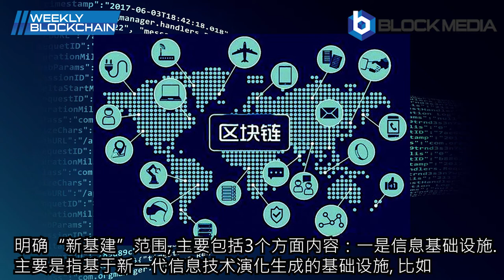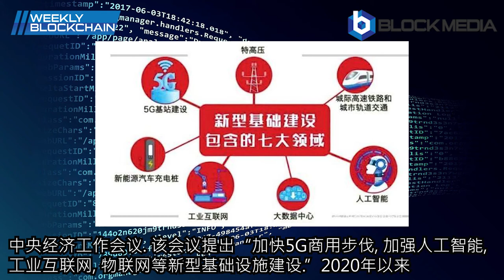【区块链周刊】Beincrypto大胆猜测金正恩或致使市场暴跌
大家的支持對好的內容有很大的幫助。

BTC : 1HFNQUv4wguCkfwvwJw58PC7253tjjrHTY
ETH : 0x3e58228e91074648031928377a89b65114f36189